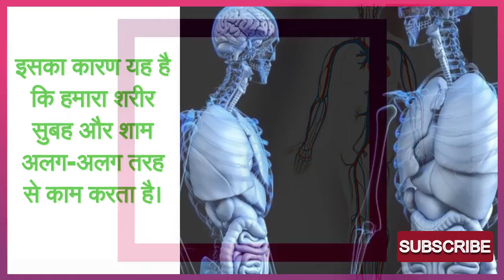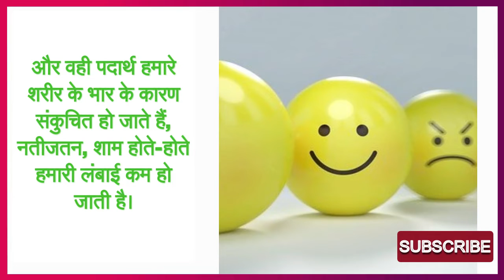Your HEIGHT changes in one day 😯😯 | Increase and decrease height in one day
Do you know that your height can change in one day?